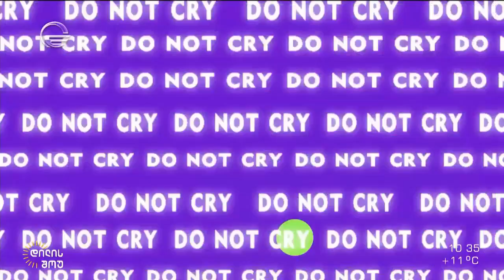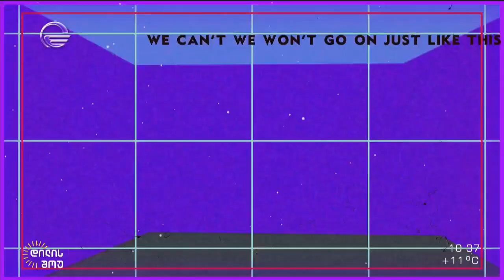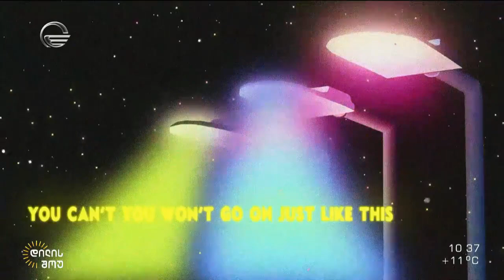მუსიკოსი ერეკლე გეწაძე და მომღერალი ელენე კალანდაძე „დილის შოუში“